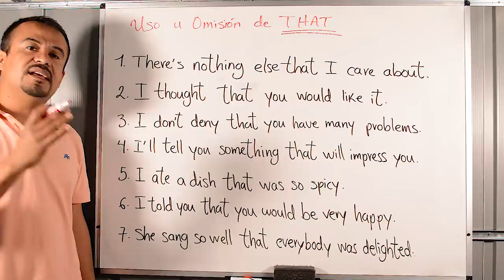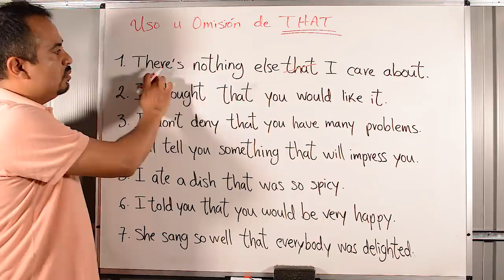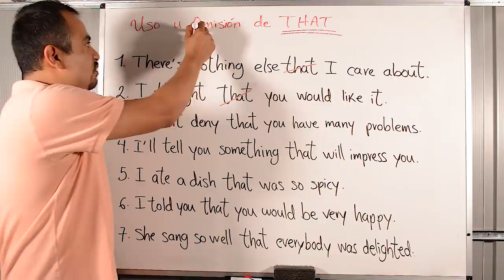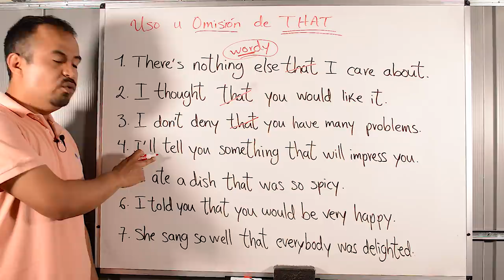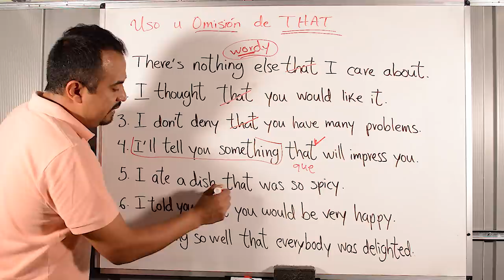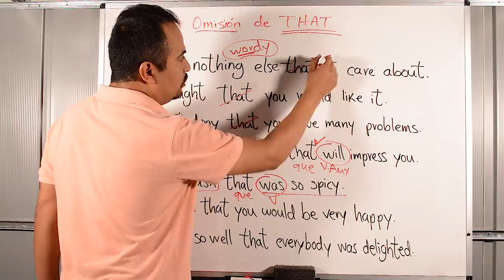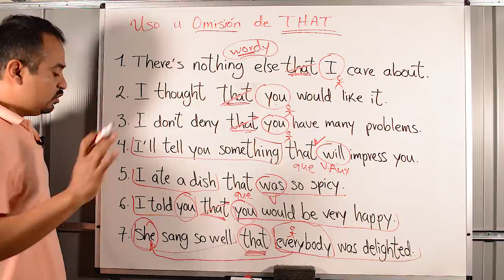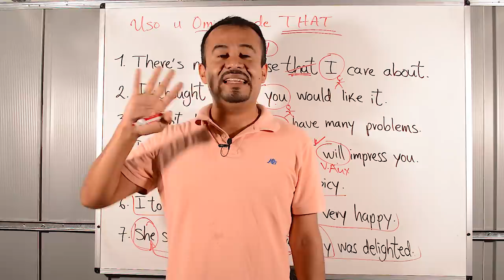DONDE OMITIR THAT EN INGLES Y DONDE NO